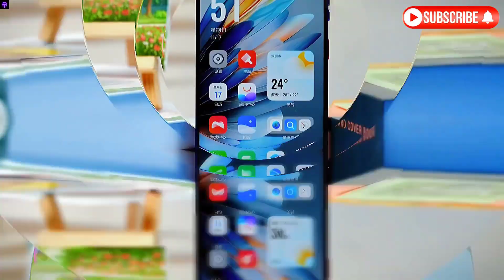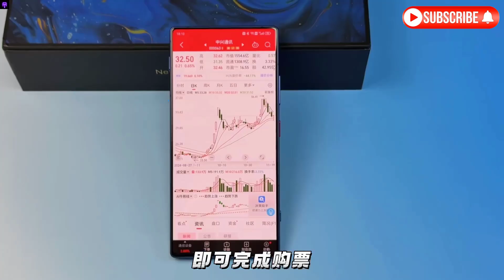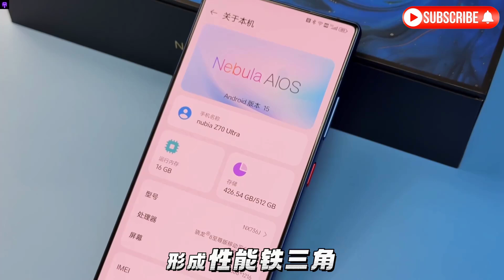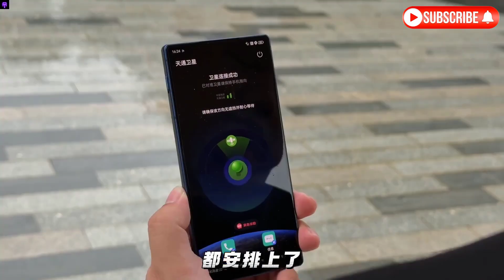Nubia Z70 Ultra Starry Sky Edition -Unboxing & Review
This time, the design of the Nubia Z70 Ultra Starry Sky Collector’s Edition impressed me. The full screen and back cover are both very beautiful. It has powerful performance and large-capacity battery life. The customized optical shooting experience is great, especially the Nebula AIOS. Functional blessings greatly improve life and work efficiency.